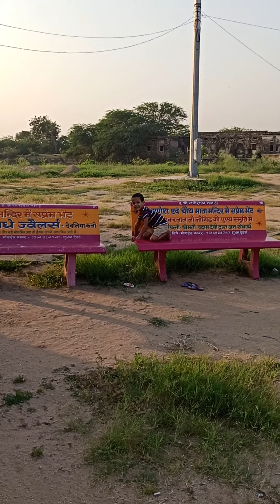Subah ki Ram Ram 🙏🙏🙏